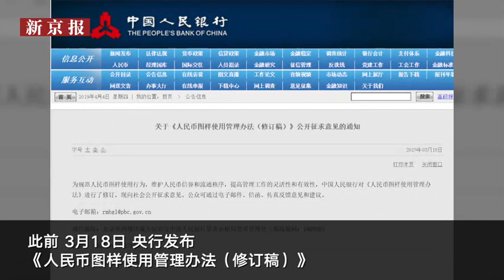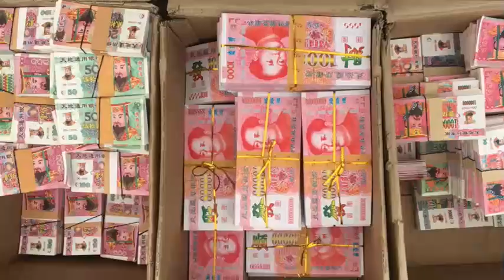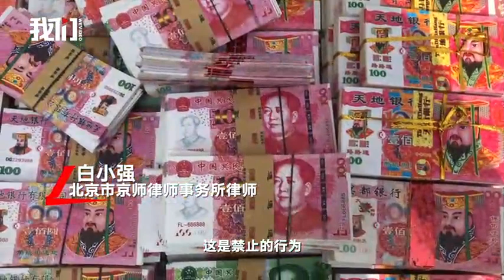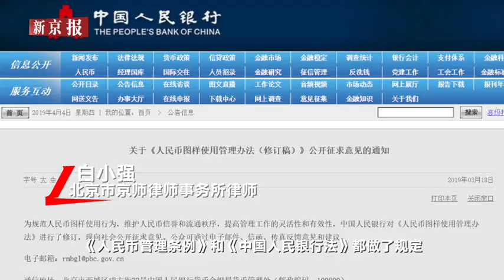暗访山西柳林冥币市场：仿真冥币随处可见-新京报·我们视频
4月4日，清明节的前一天，山西省柳林县的街道摊位上有大量人民币图样的冥币在售卖。据摊主们称，这些冥币是从河北雄县、浙江义乌等地进货的，一沓有上百张冥币，售价在5到10元。当地居民称，焚烧冥币是一种清明节的习俗。3月18日，央行发布《人民币图样使用管理办法（修订稿）》，新办法首次提出，禁止在祭祀用品中使用人民币图样。律师称，印刷售卖人民币图样的冥币是违法行为，商家可能被处五万元以下的罚款。